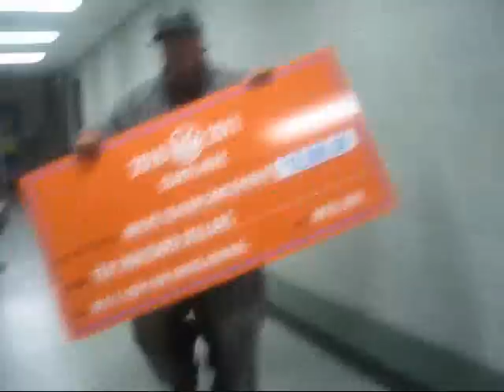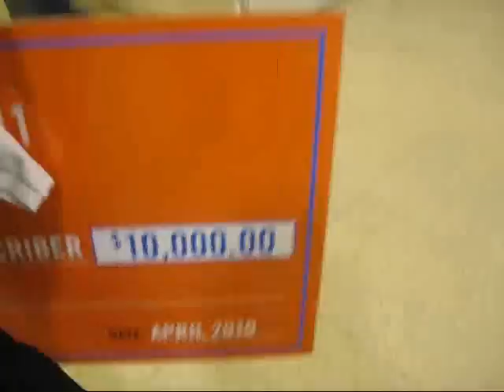AJ wins $10,000 final cut